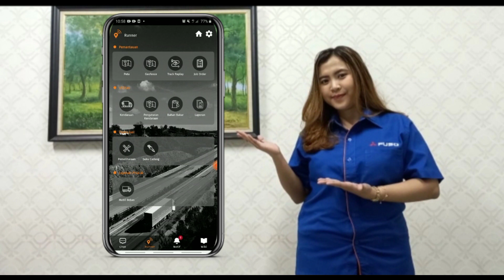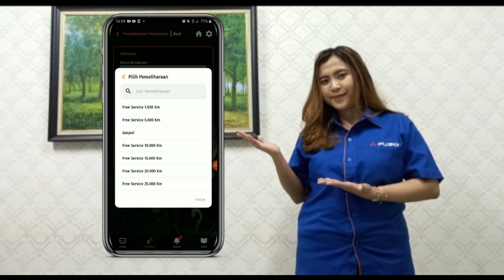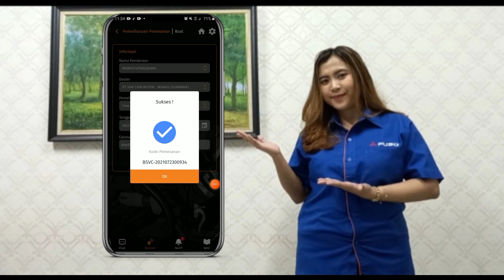CARA BOOKING SERVICE APP RUNNER MITSUBISHI FUSO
Hi, Sahabat Fuso
Nah aplikasi runner ini bisa untuk booking service di dealer PT. SUN STAR MOTOR NGAGEL loh dan juga ada layanan MWS ( HOME SERVICE ), cukup  klik lewat aplikasi runner max di H-1, di jamin ga bakal ribet deh... yuk buruan booking service banyak promo diskon menarik nih.

Hanya Cukup unduh aplikasi RUNNER

Silahkan Download link aplikasinya, nikmati semua kemudahannya.

PLAY STORE

APP STORE

PT. SUN STAR MOTOR
📍 Jl. Raya Ngagel 83-85, Surabaya
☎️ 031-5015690